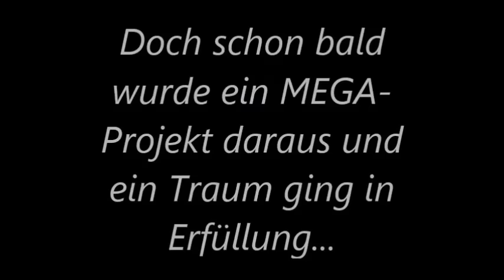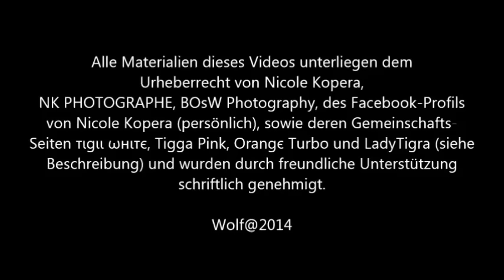Respect To Lady Tigra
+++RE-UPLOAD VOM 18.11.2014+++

Dieser Film beschreibt den Aufbau von Lady Tigras Schmuckstücken. Alle Einzelheiten beziehen sich aus ihrem Leben, ihren Fan Seiten bei Facebook und sind ausdrücklich genehmigt worden.